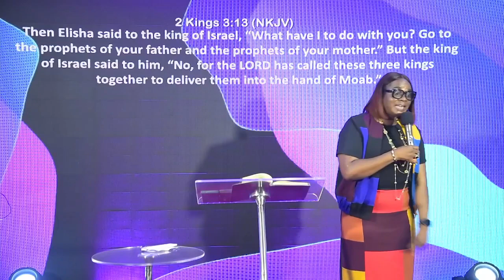A CHURCH UNDER GOD | THY KINGDOM COME (Part 13) | Pst Bidemi Mark-Mordi